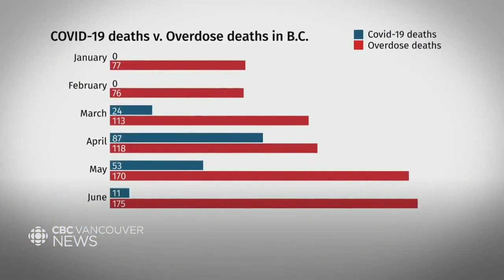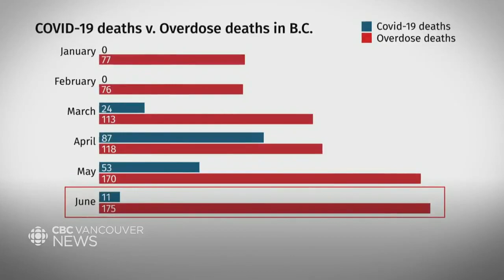B.C. overdose deaths reach new high in June amid pandemic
B.C. overdose deaths reached a new high for the second month in a row in June. As Tanya Fletcher tells us, the spike has advocates calling once again for a safe drug supply.